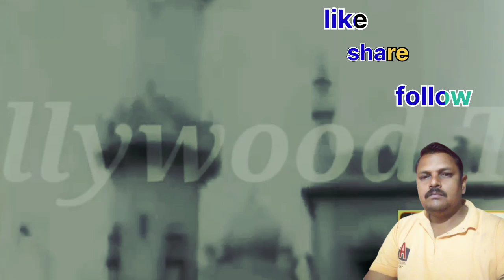Rafi Sahab last Video| Last Journey Of Mohd Rafi|रफ़ी साहब के जनाजे़ का वीडियो